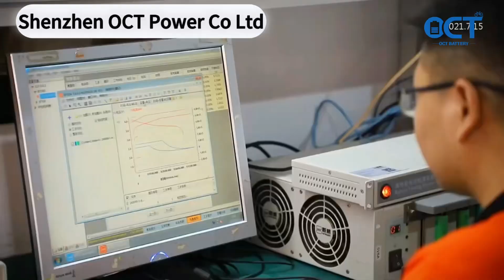OCT Power Company Profile🔋🔋🔋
OCT Power Co,Ltd,. has advanced equipment and technology, we can provide all kinds of qualified lithium batteries, lithium ion polymer batteries, energy storage batteries, etc.
All of our batteries have passed Unilever CE, ROHS, CB and IEC62133 certification Safety, light weight and long service life are the characteristics of our batteries
And our batteries widely used in portablespeaker, UVA, Bluetooth headset, E-bikeelectronic audio and digital player etc.We'd like to build a win-win business ancbring about a wonderful future for youand vour business🤝